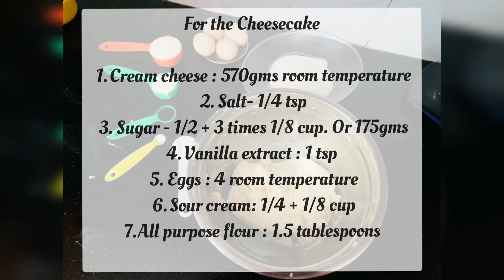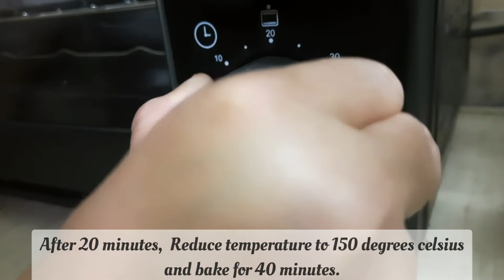Cheesecake | Episode 67 | FryPans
Cheese cake

Cheesecakes are light fluffy texture and an nice balance of sweet and tangy. It has a light and delicate texture with crunchy cracker/ cookies and toasted walnut crust( roasted nuts of your choice). When you bake it without cracks , which is this recipe, is so beautiful and really doesn’t need any toppings.

  1. Digestive cookies - 1.5 packets (200gms/pkt) or any cookie , cracker of your choice. ( graham crackers are authentically used).
 2. toasted walnut: 1/2 cup
 3. unsalted butter : 4 tbspn
 4. sugar : 1/8 cup
 5. cinnamon : 1/4 tsp

For the Cheesecake

 1. cream cheese : 570gms room temperature
 2. salt- 1/4 tsp
 3. sugar - 1/2 + 3 times 1/8 cup. Or 175gms
 4. vanilla extract : 1 tsp
 5. Eggs : 4 room temperature
 6. sour cream: 1/4 + 1/8 cup
 7. All purpose flour : 1.5 tablespoons

Series of steps:

For the Crust:
 1. Preheat oven to 175 deg celsius.
 2. Add the crackers and toasted walnuts to a food processor and pulse it until powdery.
 3. Add sugar and cinnamon then pulse until mixed in completely.
 4. Pour in melted butter while pulsing processor.
 5. Remove blades and use a spatula to mix butter in completely.
 6. With a spoon or your finger make a shape., if shape starts then the consistency is right.
 7. Transfer mixture to your springform pan ( springform pan is essential for cheeses cakes., maybe silicon tray works, however normal baking trays don’t go well for cheese cakes).
 8. Spread it with a spatula so the crumbs are evenly distributed on the bottom and toward the side as well.
 9. Press into a flat layer in the base and on the walls.
 10. Bake for about 10-15 minutes at 175 or until fragrant and a darker golden color.
 11. Remove from oven, set aside.

For the Cheese cake batter:

 1. Add ROOM TEMPERATURE cream cheese to a wide bowl and whisk at medium speed with electric batter to cream.
 2. Add the sugar and the salt to the bowl and mix on medium until creamy.
 3. Scrape bowl down and mix until completely homogenous.
 4. Add sour cream and vanilla extract.
 5. Add the eggs one at a time, allowing each to incorporate before adding the next.
 6. Sprinkle in the flour and continue to mix.
 7. Scrape the bowl down and mix until completely smooth.
 8. Pour the batter into the 6 inch springform pan with baked crust.
 9. The batter will not rise much at all during this low and slow bake so fill it up almost to the top.
 10. In case of extra batter make cupcakes out of it.
 11. Bake in a water bath ., bake at 175 deg celsius for 20 minutes and reduce temperature to 150 degrees celsius and bake for 40 minutes.
 12. Edges will be set and center will be still wobbly. So let it stay in a closed oven an hour after turning off and before removing.
 13. Remove from oven and cool to room temperature then cover with a towel or paper towel and chill overnight or a few hours of chilling but it's much easier to cut if chilled overnight.
 14. You can garnish the cake with berries, whipped cream or enjoy plain.
 15. Enjoy!!

Try not to open the oven, the rush of cold air into the oven will crack the delicate cake. Also water bath is a pro tip for a crack free smooth cake. As cheesy as it sounds that easy it is to bake this cheesy cheesecake 😃.,  the toughest part is not to taste it until it’s chilled. Do try at home and serve as your feedback. Enjoy!! Happy new year!!